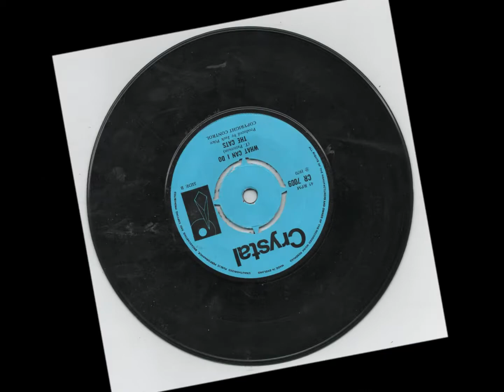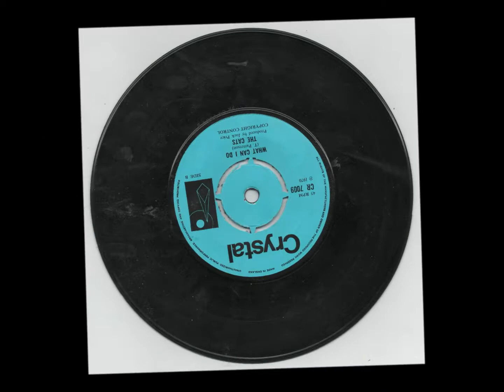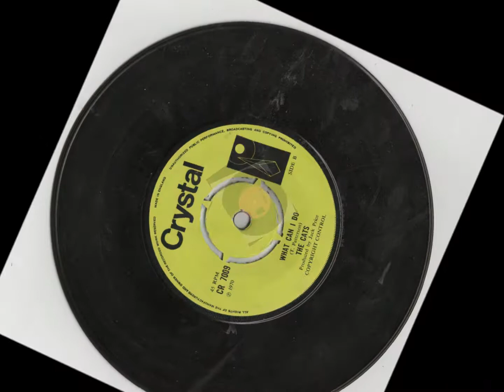What Can I do - The Cats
Reggae British band from London formed by Tyrone Patterson (keyboard), Richard Archer (bass), John Kpiaye (guitar), Michael Okoro (drums)